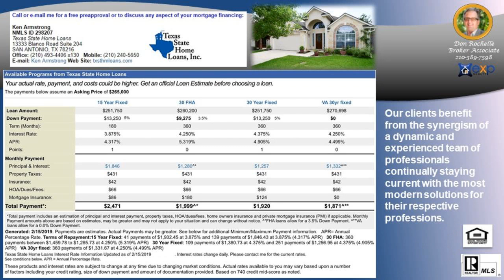Top real estate agent in LOST CREEK RANCH Subdivision 78015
Top real estate agent in LOST CREEK RANCH Subdivision 78015 - Call/Text Don at Top Buyer Top Listing Agent in LOST CREEK RANCH Subdivision San Antonio 78015 Number #1 Listing Agent Number #1 Buyer Agent in LOST CREEK RANCH Subdivision San Antonio 78015 - Real Estate Broker - Realtor - MBA - Artist with over 20 years of experience, personally handling over $120 million in real estate transactions from the first time home buyer to multi-million dollar residential and commercial properties in multiple markets.  Native San Antonian with knowledge of all parts of the city and the pulse of changes to come. San Antonio, Texas, Bexar County and surrounding counties: Comal, Kendall, Guadalupe, Medina, Bandera, Real, Uvalde, Gillespie and Hill Country.  Call/Text Don at , ASK ABOME UT DISCOUNT MOVE UP PROGRAM Hiring an experienced agent/broker and knowing how to qualify him or her, see article seems to be most logical thing to do to assist a person/family with home buying or selling which is usually the largest single personal investment transaction of most people. It is not the brokerage company but the individual agent that counts and the experience they bring with them.  Many buyers and sellers feel more comfortable or obligated to work with a friend or relative agent but financially successful people research who is the best to handle significant investments, not rely on who they know in their circle, Choose wisely!   Don Rochelle Realty Group at EXP Realty : Interested in Art - I am also an Artist using found objects of metal , wood, and stone making wood sculptures, functional art. , see YouTube channel Piddler Found Art